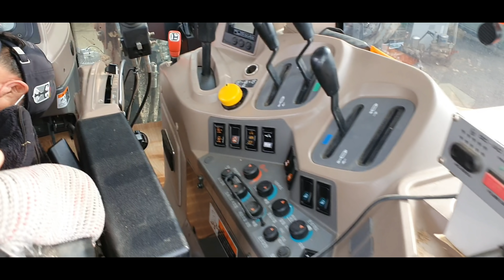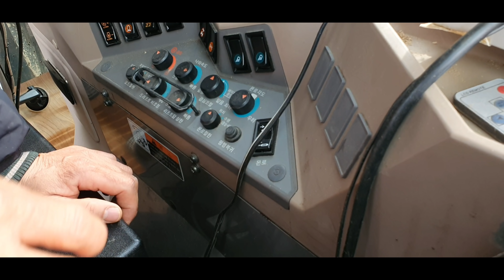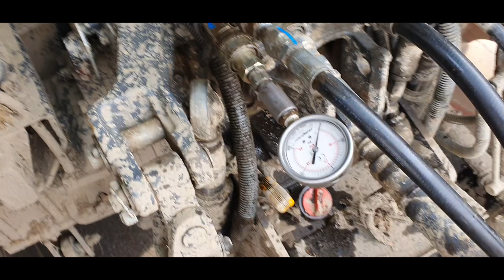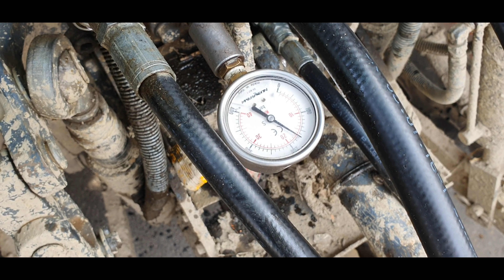구보다트랙터 135마력 외부유압 작동불량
농기계 정비 일지